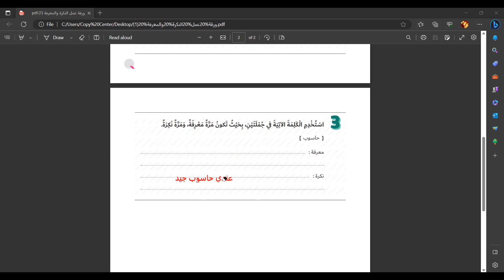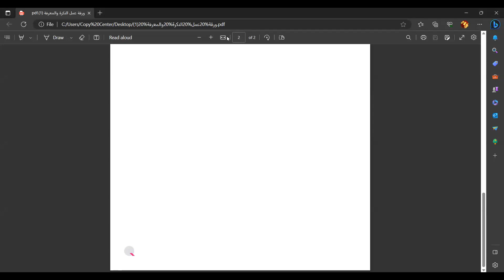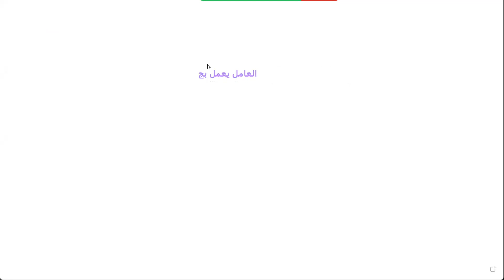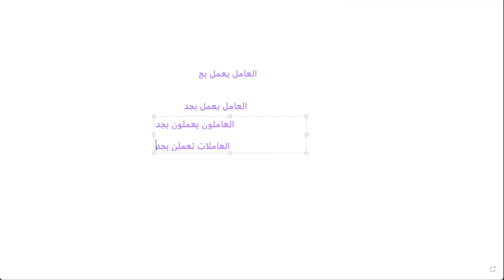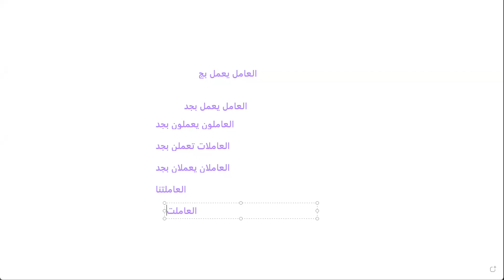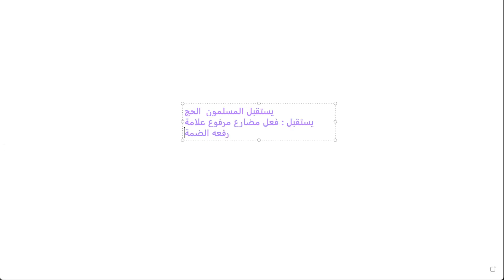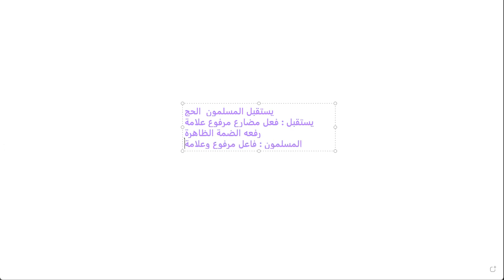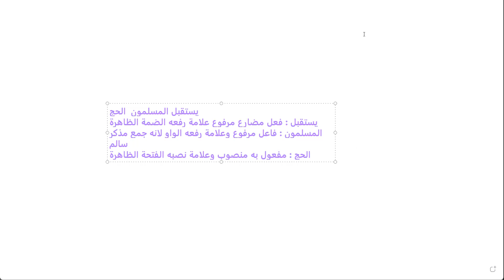أكاديمية_فهمني_الدرس - مراجعة ما تم دراسته ـ الجزء الثاني أ / أميرة عبد المطلب